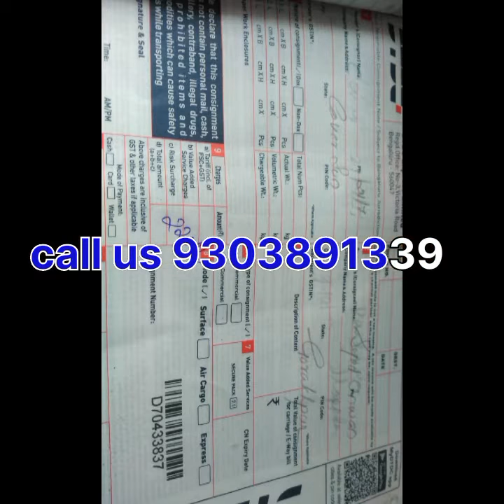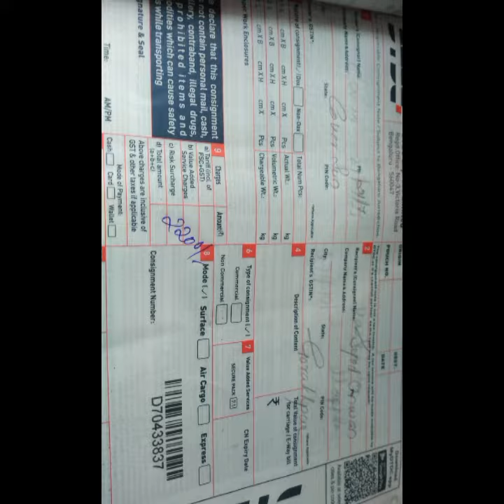Coversun Roller Blind & Dealers. .